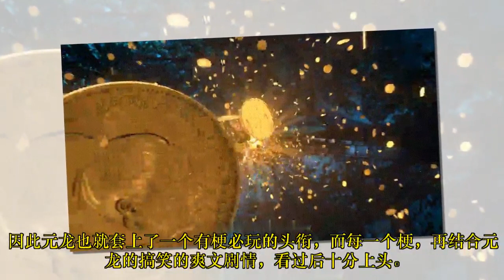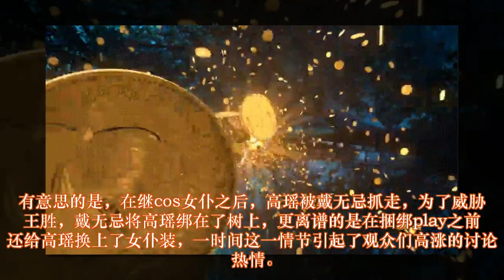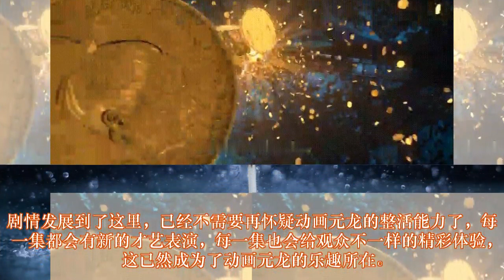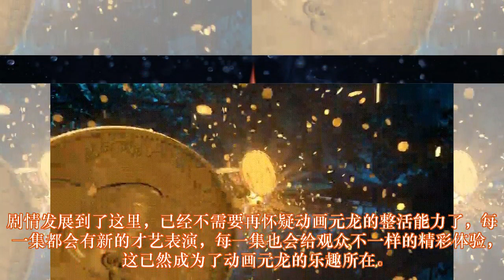元龙：继cos女仆，捆绑play后，又出“瑶”钱树，元龙的才艺表演真上头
“整活”可归类于角色上，“玩梗”则归属于剧情上。对于玩梗，我们简单的说一下，之前最出名的梗来源于影片《大话西游之大圣娶亲》的名场面，可以说是如出一辙，至于其他的梗更是不胜枚举。因此元龙也就套上了一个有梗必玩的头衔，而每一个梗，再结合元龙的搞笑的爽文剧情，看过后十分上头。